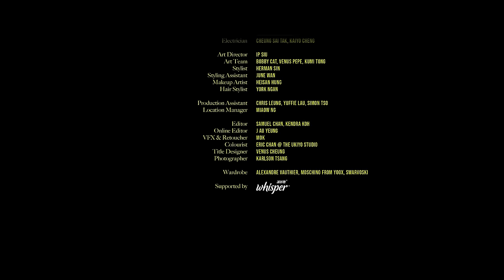Serrini 樹木真美 kiki mami Official MV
~English subtitles updated~

擁抱自己，說易行難
經歷挫折、悲傷、憤恨，一切的悲傷幻化成詩
用愛與勇氣成為樹木，真美。

送給風雨裡，勇敢嘅u all。
I may not know your struggles, but my thoughts are with you.

~樹木真美~
English title: kiki mami

曲 Serrini, Frankie Yip
詞 Serrini
編 Frankie Yip
監 Frankie Yip
Bass Recording: Wong Tak Chung
Mixing & Mastering: VUCHS

從何時講起？ 那個偏執的我 那樣傻
良朋愛護我 也開解不了 似潛艇的我
常言rumination 要不得 要看開 的我
很怪 狂野點火姿態 自我折墮

何時哭𠹌咗 靠高歌尖叫 calm down我
從無冷靜過 靠揮金 捐錢 有無幫助
曾憤怒放任痛楚 依然覺得很錯
So I paid the therapist 陪我紓解情緒很多課

小姐一生幾多風波 幾多荊棘 幾多險阻
風雨裡 勇敢嘅真美 又提升咗
真美醒了麼 普宇宙試煉我
煩惱不再傷你 愛真美的結果 浪漫更多

CPTSD添加啲OCD 腦海出血 沒有止
誰太需要愛 就通處碰壁 垃圾人 trauma-dy
誰過分要自信 假表情太過刻意
青春故事 無數不堪回顧的不智

小姐一生幾多風波 幾多辛酸 幾多淒楚
心裡一切 最悲痛之際 突然清楚
真美醒了麼 許個願接受我
煩惱不再傷你 愛真美的結果

呵～

愛錯了犯錯
最壞角色 惡意接近我
懼怕的 更壞事情 憤怒事情嫌多
Inner peace is all about what’s inside of you
This real you now is coming through
        以後以後 我就盡情 越活越惹禍 是我

真妹一生幾多風波 真妹一生不必心多
只要信 啊真美真美 就能經過
想要的太多 一生霎眼就過
仍要心裡緊記 那真美的最初
還是那個 最趣緻的我